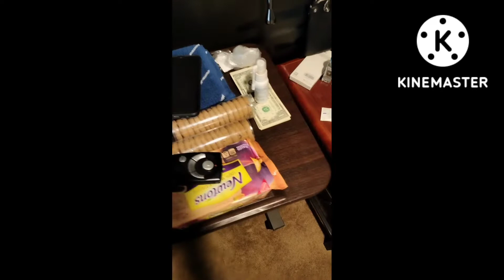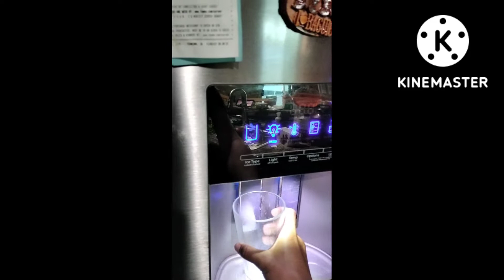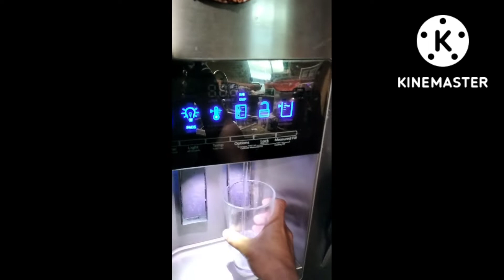FILIPINO TEACHER IN AMERICA! A Home Tour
Greetings to all Filipinos out there specifically to the teachers who aspire to apply teaching Job in the United States and also to the viewers reached by this channel. Here's another video showing you my curiosity about everything here in Arizona USA😁
Any reactions, just write them on the comments section ✍️✍️✍️